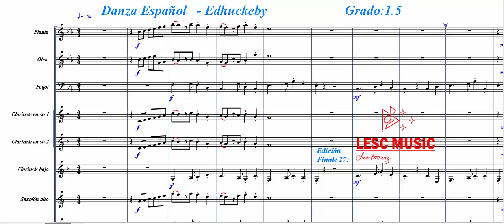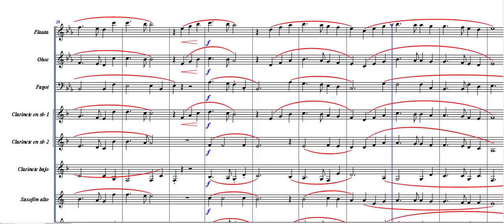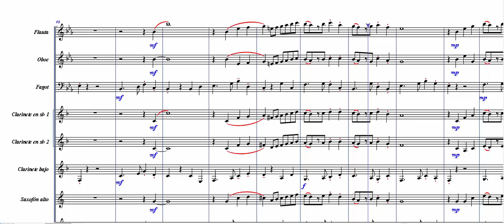Danza Español - Grado 1.5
Danza Español - Edhuckeby - Grado 1.5